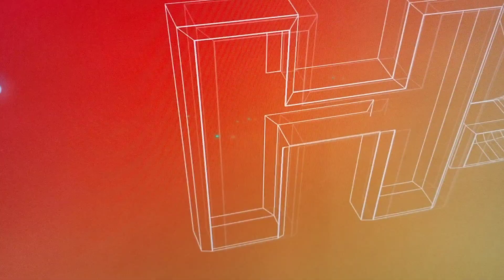HYPER ARCADE! 🔥🎮🎉🤯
Get The Legends Ultimate Arcade!

***Get Social***